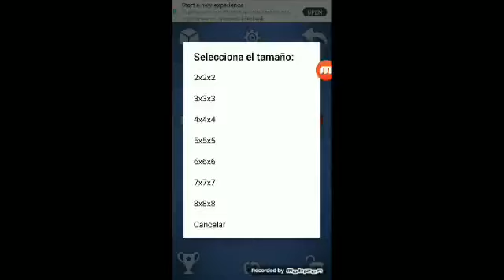Fast Solve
Uploaded Jul 01, 2019

I remember a comment somebody left in the original upload that said "There is NO WAY you just did that WITCH"